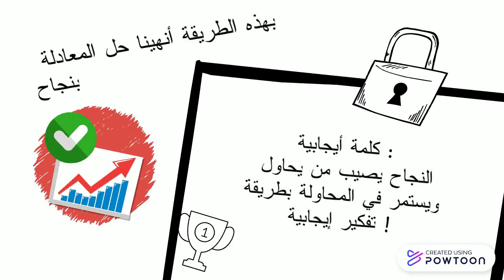2حل المعادلة اللوغارتمية